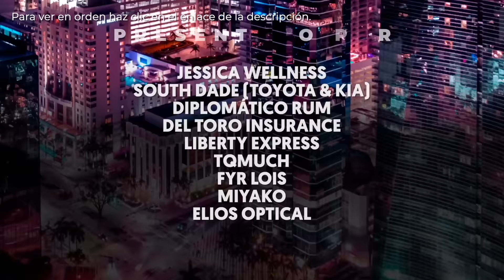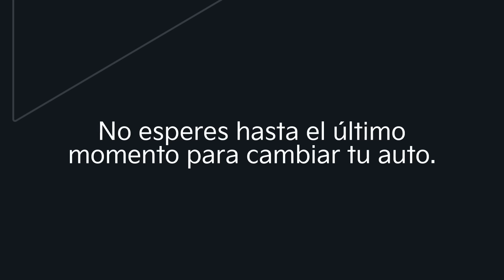El Show de George Harris 27/11/23 Parte 1 No opinen sin saber 🤫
00:00 ¿De dónde vienen?
04:10 “Tú no corriste conmigo”
05:52 Prefiero bajarme del taxi.
07:19 Nunca he visto un Noruego en balsa.
07:56 Si se te vence el lease

El episodio comienza con una cálida bienvenida de George Harris a su audiencia, destacando la emoción de estar juntos otra vez. Menciona el clima de Miami y cómo, a pesar del frío, el ambiente en el show está lleno de calor humano y buen humor. Harris interactúa con el público, creando un ambiente íntimo y cómplice. Saluda a asistentes de varios lugares como República Dominicana, Panamá, Colombia, New Jersey, Maracaibo, Polonia, Margarita, y más, destacando la diversidad de su audiencia.

Aunque evita detallar sobre temas específicos, subraya la importancia de la humanidad y la empatía en tiempos de crisis, independientemente de las diferencias políticas o geográficas.

En un tono más serio pero manteniendo su característico humor, Harris critica a aquellos que opinan sobre situaciones de otros países sin tener un conocimiento real o experiencia directa. Usa metáforas y exageraciones cómicas para ilustrar lo absurdo que puede resultar cuando personas ajenas intentan imponer sus visiones o soluciones a problemas que no comprenden completamente.

Harris también relata anécdotas personales y observaciones sobre la vida cotidiana, que resuenan con su audiencia. Por ejemplo, comparte experiencias sobre viajes en taxi en Buenos Aires y la percepción que tienen algunas personas sobre países como Cuba, resaltando las diferencias entre la ideología y la realidad vivida.

A lo largo del show, Harris mantiene un equilibrio entre temas serios y ligeros, demostrando su habilidad para conectar con la audiencia a través de la risa, pero también a través de la reflexión. Su estilo es directo pero amigable, y se siente una genuina preocupación por el bienestar de su audiencia y su comunidad.

El episodio concluye con un mensaje de optimismo y un llamado a la comprensión y el respeto mutuo. Harris anima a su audiencia a valorar las pequeñas cosas de la vida y a mantener el sentido del humor, incluso en tiempos difíciles. Su capacidad para mezclar humor con temas serios y su talento para conectar con personas de diversos orígenes hacen de este episodio una muestra representativa de su estilo único como comediante.

En resumen, este episodio del show de George Harris es un excelente ejemplo de cómo la comedia puede ser una herramienta poderosa para la reflexión social y el entendimiento cultural. Harris no solo entretiene, sino que también invita a su audiencia a pensar y sentir más allá de su cotidianidad, siempre con un toque de humor y humanidad.

🕖 Lunes 7:00PM - El Show de George Harris
🕕 Miércoles 6:00PM - George Pop
🕚 Domingos 11:00AM - El GH Cartoon 💥